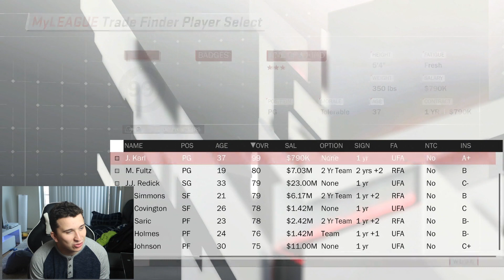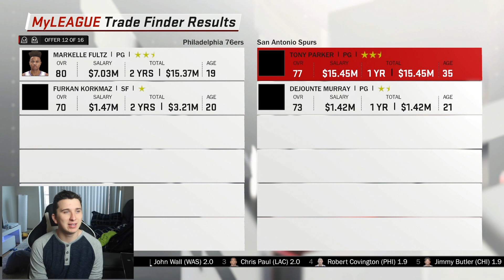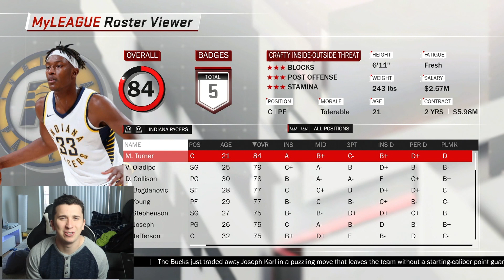Can You TRADE A 99 Overall Tiny Player For A 0 Overall Giant? NBA 2K18 Challenge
Whats up guys and welcome back to another video and today we are playing some NBA 2K18 My Career! This is a video where I will try to trade a 99 overall tiny player for a 0 overall giant!